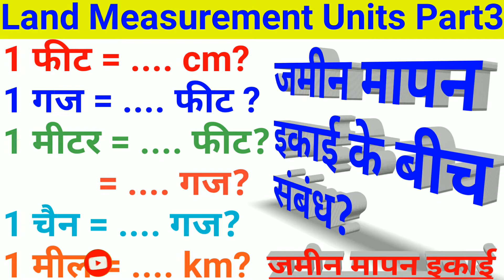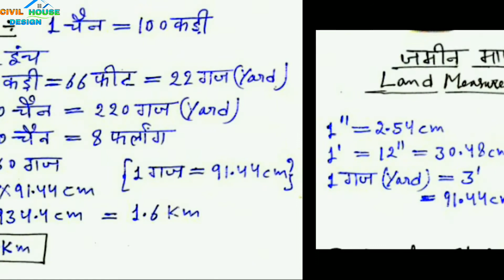Land Measurement Part3 | 1 फीट 1 गज 1 मीटर 1 चैन 1 मील | Feet, Gaj, Meter, Chain & Mile Relation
This video discussed about relation between feet, kilometres, Gaj, land Measurement Unit. This is 3rd part of land Measurement video series.

RELATED YOUR QUERY POINTS:
1meter in feet,
1 meter in Gaj,
1 Gaj in feet,
1 mile in kilometres,
1 Yard in feet,
1 Chain in Gaj,
1 Chain in feet,
1 Mile in feet,
1 Gaj in centimetres,